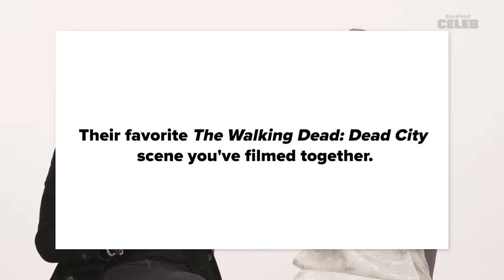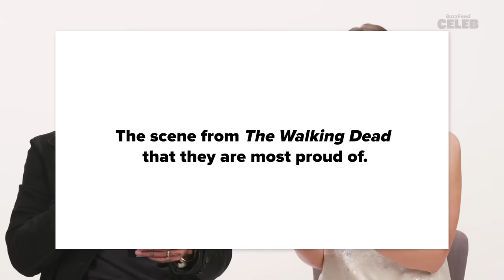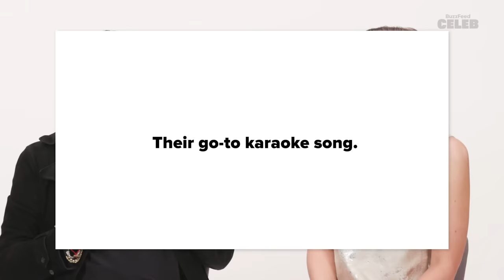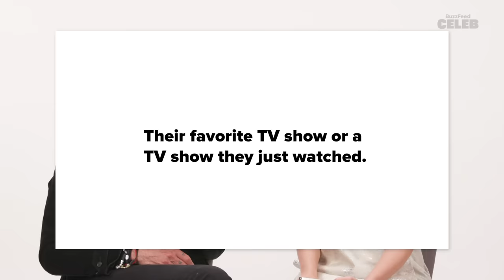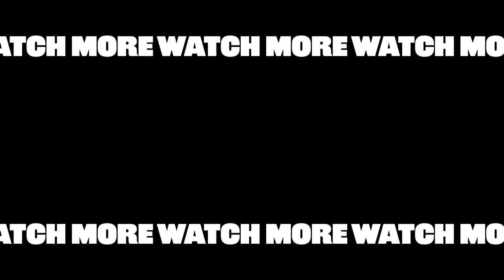Lauren Cohan And Jeffrey Dean Morgan of "The Walking Dead" Take The Co-Star Test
To celebrate “The Walking Dead: Dead City” we had Jeffrey Dean Morgan and Lauren Cohan, aka Negan and Maggie, take a quiz to find out how well they really know each other. Do they know each other’s birthdays? Which “The Walking Dead” cast member would answer their FaceTimes right away? Which TV shows are they each loving right now? Check out the video now!

MUSIC

STILLS
Yellow Cigarette Pack On Coral Colored Background
Javier Zayas Photography/Getty Images
Rainbow Striped Candy Lollipop
MirageC/Getty Images
Bottle of brown liquid
Creativ Studio Heinemann/Getty Images

Animated Face With Monocle Emoji. Seamless Loopable. 4K Cartoon Emoji Face Emoticon  Animation on Green Screen Background. Social Media Expression Emotion and Feelings Sharing Concept, Magnifying Eye, Looking through magnifying glass, spying, inspecting.
Emel ilik/Getty Images
Confetti alpha channel transparent background. 60 FPS Halloween, christmas party new year confetti with alpha channel! Pre-keyed. Loopable. ProRes 4444 with transparency, so can be put over top of anything. See portfolio for much more!
Creative Thinking/Getty Images
Grinding Roasted Coffee Beans in Burr Grinder - Table Top View
Phantom Gravity/Getty Images
pouring milk into coffee drink.
chatchawan suksumits/Getty Images